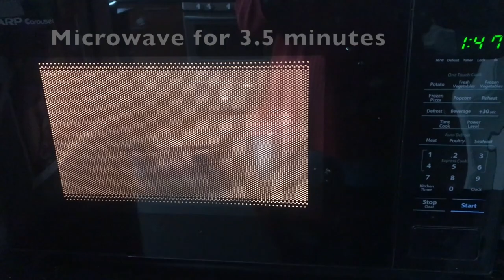Lino Printing on Fabric Tote Demo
I made myself a new art supply tote today.  I wanted to make it more rustic by tea staining it before I printed on it.  To get a good print on the fabric, I made an initial print on paper to ensure that the Linocut is properly primed with ink.  It has been my experience that the first print is the one most likely to be salty and the ones after almost always turn out better.
I used Speedball Fabric Ink to print with and to paint the red on the fox.  This ink takes a week to cure before it can be washed.